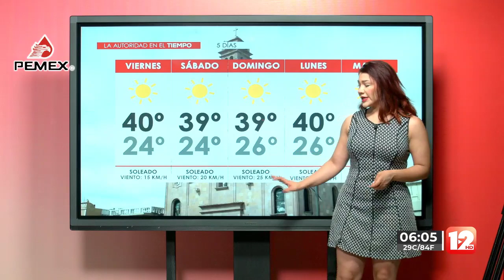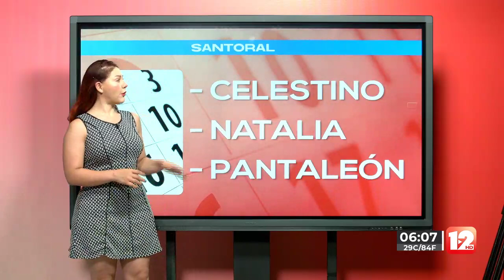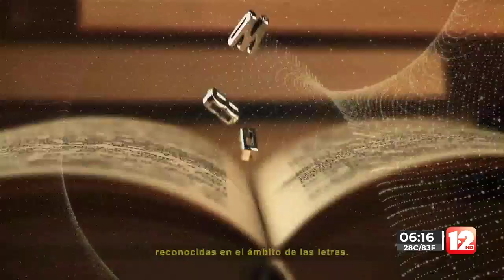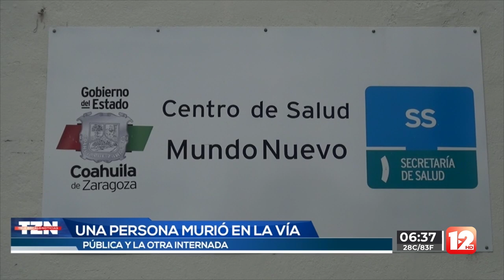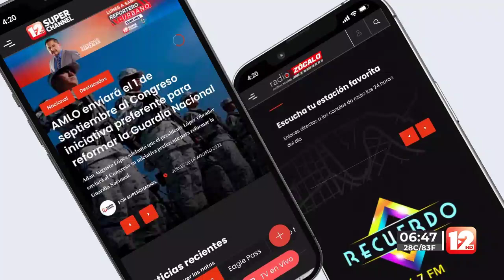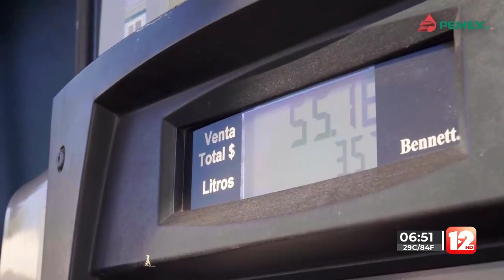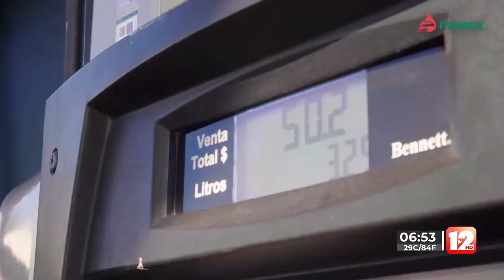TELEZÓCALO MATUTINO│27 DE JULIO DEL 2023